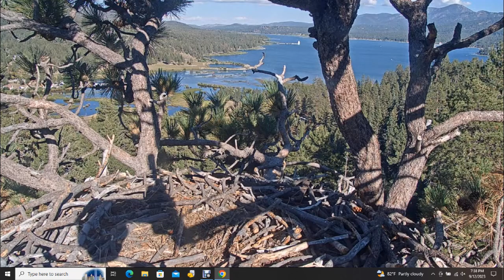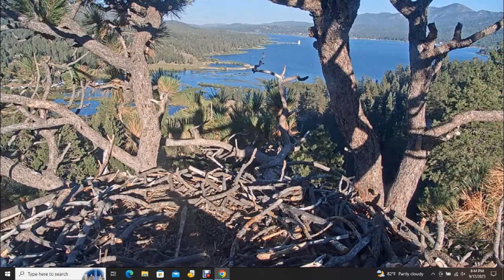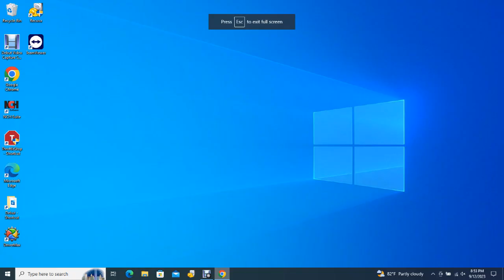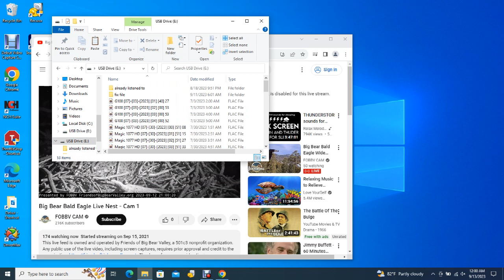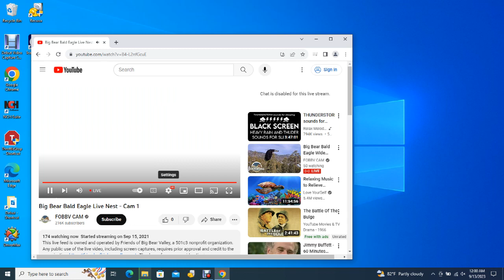Big Bear Bald Eagles 09/12/2023 16:02